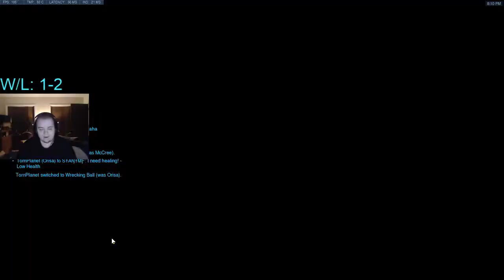FORCING BULLDOZER IN TOP 500 WITH SALTSHAKER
potential dozage on the horizon